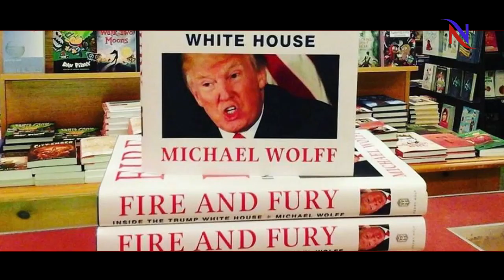इस Book में खुलासा, Trump ने दिया था राष्ट्रपति Assad के साथ ऐसा करने का आदेश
In January this year the book was released by journalist Michael Wolfe's 'Fire and Fury: Inside the Trump White House', in which US President Donald Trump and his work in the White House were mentioned. This book was written about Trump's election campaign, about the wrong behavior of the American president in the White House. Now this month, a book launch of Investigation Journalist Bob Woodward is being launched, some of which have been leaked. Woodward wrote in his book that there is an outrageous 'Shakespeare King' outrageous 'fifth class' of a 'cluttered' 'false' at Oval Office. The name of Woodward's book is 'Fear: Trump in the White House', which is releasing on September 11. What is the most shocking discloser of Woodward in his book - it is related to the assassination of Syrian President Bashar al-Assad. Woodward has claimed that Trump had ordered the Pentagon to assassinate Syrian President Bashar al-Assad once. Trump used words like 'As Kill the Lot of them' from Jim Matisse for Asad. Woodward said in his book that Defense Secretary Matisse once said that President Trump has the same understanding of foreign affairs as the 5th grade of 10-11 years.
The NewsNow is an independent, most credible, authentic and trusted news channel covering the latest trends from India and around the world.